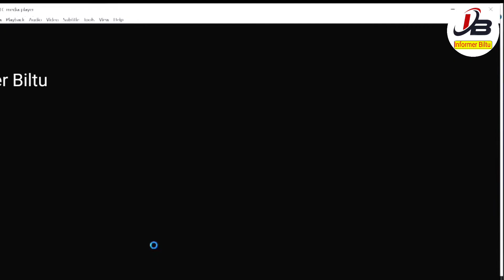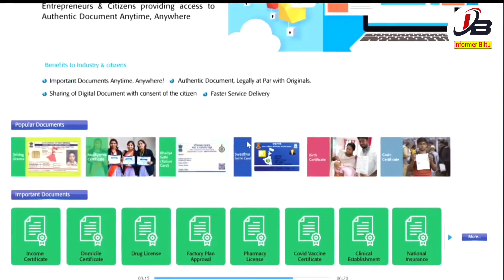bangla i cloud | bangla i cloud portal | mamata banerjee live | state integrated portal west bengal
bangla i cloud bangla i cloud portal mamata banerjee live mamata banerjee live today state integrated portal west bengal caste certificate swasthya sathi card birth certificate death certificate ration card